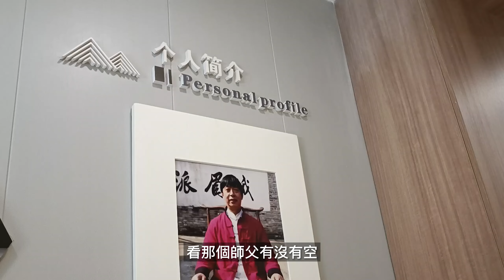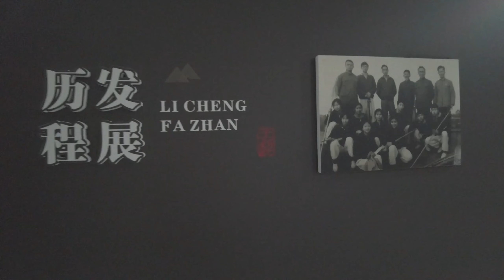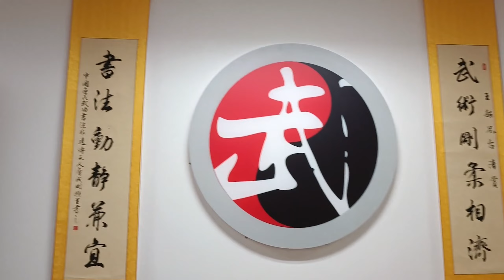【峨眉武術】滅絕師太、周芷若在峨眉派的地位？只收女弟子的門派為什麼傳承人是男的？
訪談紀錄片真的很難剪啊… 而且字幕超多的… 囧